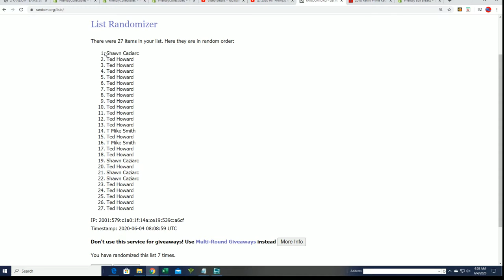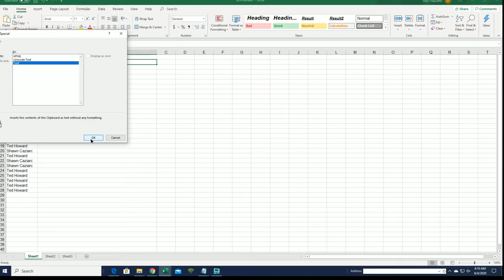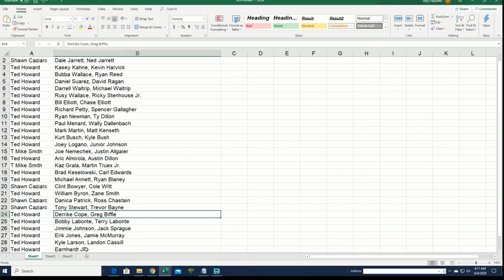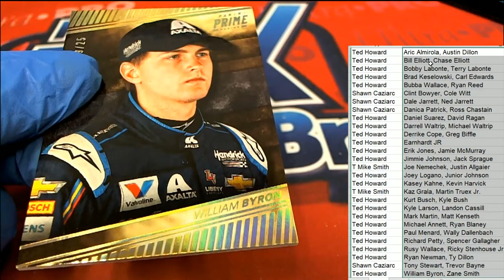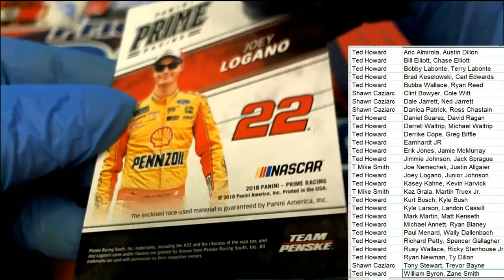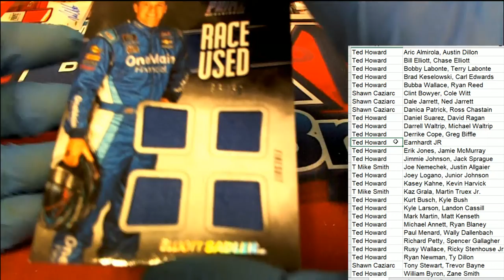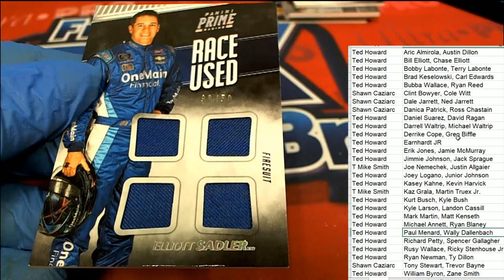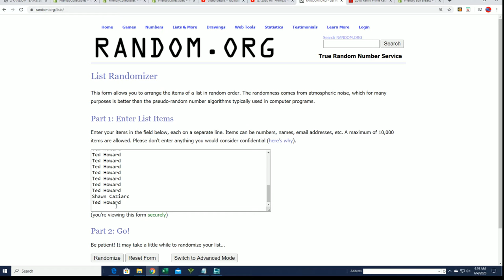2018 Panini Prime Racing ID 18PRIMERAC127